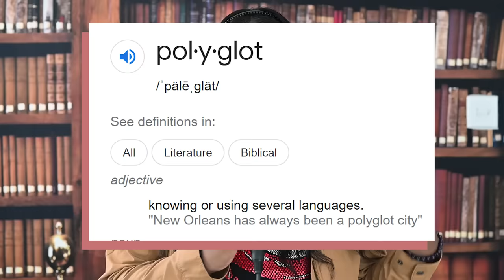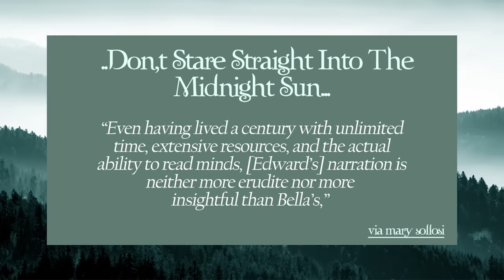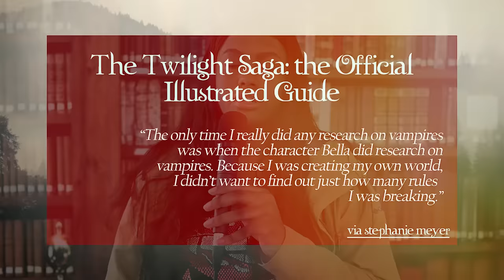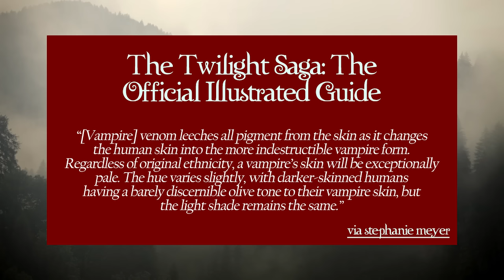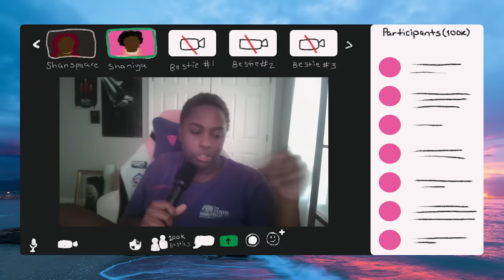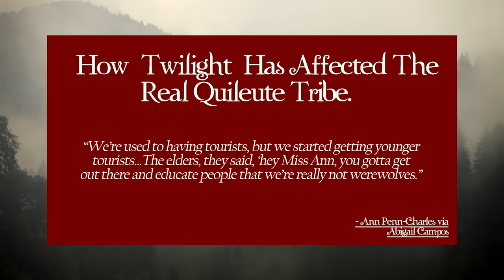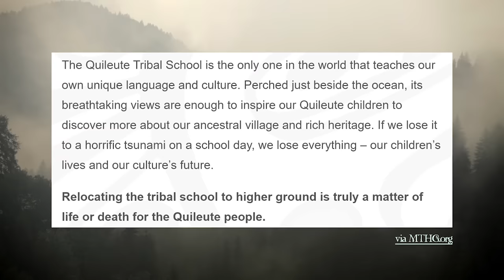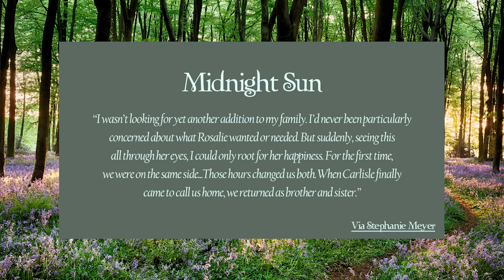The Racial and Romantic Politics of The Twilight Saga's Midnight Sun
sources:
Campos, Abigail. “How ‘Twilight’ Has Affected The Real Quileute Tribe.” Studybreaks, July 24, 2020.
Grady, Constance. “Midnight Sun brings back the creepy, sublimated, wildly unhealthy eroticism of Twilight.” Vox, August 6 2020.
Graham, Jennifer. “What the MeToo Movement Means for Stephanie Meyer and Twilight.” Desert News, July 30, 2020.
Hangen, Tona J. “A Place to Call Home: Studying the Indian Placement Program.” Dialogue: A Journal of Mormon Thought, vol. 30, no. 1, 1997, pp. 53–69. JSTOR, Accessed 23 May 2022.
Hirschfelder, Arlene et al. “I is for Ignoble: Stereotyping Native Americans.” Ferris State University, February 22 2018.
Kelly, Alice. “Is The Twilight Saga Racist? Exploring Race and Mormonism in the Series.” Your Tango, August 22, 2021.
Kirschling, Gregory. “Interview with vampire writer Stephenie Meyer.” Entertainment Weekly, July 5 2008.
Landry, Alysa. “How Mormons Assimilated Native Children.” Indian Country Today, September 13, 2018.
Pyrhönen, Heta. “Love under Threat: The Emotional Valences of the Twilight Saga.” Writing Emotions: Theoretical Concepts and Selected Case Studies in Literature, edited by Ingeborg Jandl et al., Transcript Verlag, 2017, pp. 347–62. JSTOR, Accessed 22 May 2022.
Quora Entries, “Why Does Edward Love Bella and Not Any Other Girl?” Quora, 2018.
Sollosi, Mary. “Don't Stare Straight Into The Midnight Sun: Reviewing The Latest Twilight Novel.” Entertainment Weekly, August 14, 2020.
Sollosi, Mary. “How Twilight Changed Pop Culture.” Entertainment Weekly, November 21, 2018.
The Church of Jesus Christ of Latter Day Saints. “Race and Priesthood.”